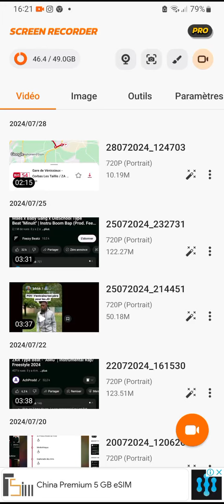TUEUR freestyle n'6